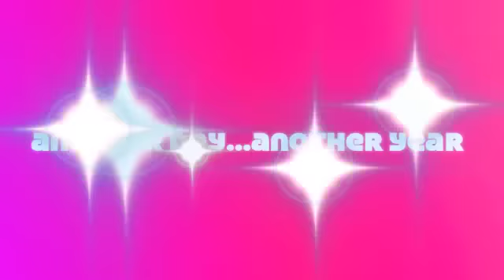Dec. 30, 2011 at Kahala Mall Luk Tung Kuen by everydaytaichi.org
Another day...another year for lucy as she celebrates her birthday at Kahala Mall in Honolulu, Hawaii.